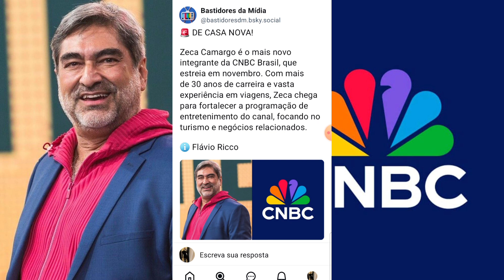💣 GF Extra: Zeca Camargo Assina Contrato Com A CNBC Brasil (Sua Nova Emissora de TV Paga)